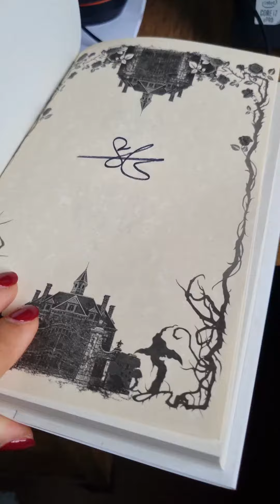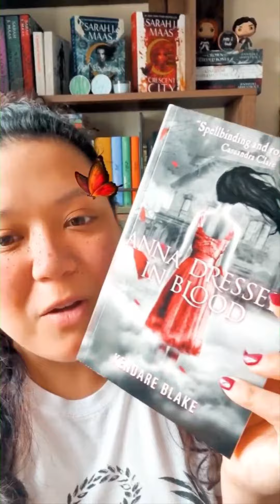OMG ¿¿¿qué hice?????